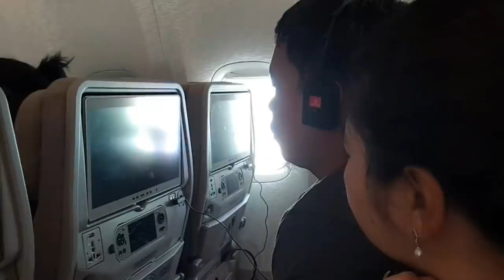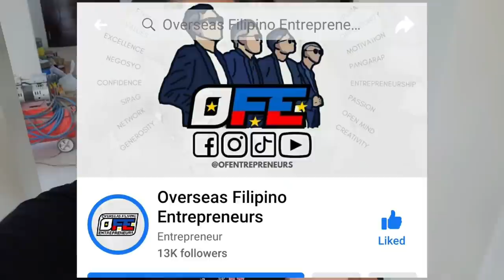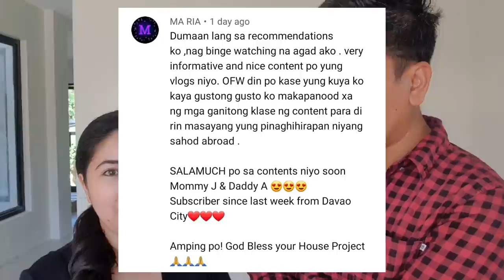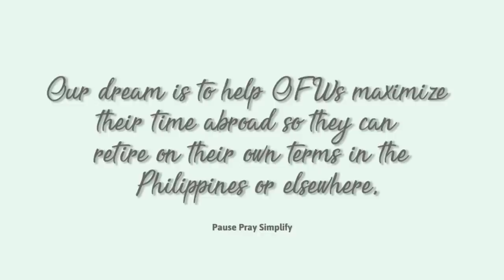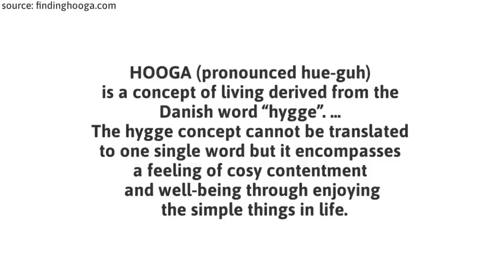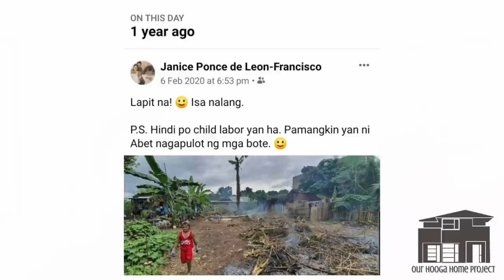House Building Philippines | Wk 39 TILES ARE DONE + GATE INSTALLATION | Retired OFW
TILES ARE DONE + GATE INSTALLATION | Week 39

Hello mga Tangay! PRAISE GOD!! We're finally done installing the wood-look tiles in the common areas and the hallway on the second floor.

Our amazing painters are done painting our exterior walls as well. Bro Danny and Ivan have started work on the Gate. We had a scare this week because our Team said two men were spotted at the back of our property. They were seen checking out the house at midnight. There are talks of incidents of burglaries in the area. Hopefully, these are not the guys who did it. The LORD is with us. We will not be moved.

XO,
JaBet

P.S. Our community is growing!!! We are now 3,000! Praise the Lord!!! LetsGROWpaMORE​

CHAPTERS:
0:00 - Introduction
1:20 - Progress on the 2nd Floor Tile Installation and Applying the Final Coat of Paint
2:14 - Downspout Installation
3:08 - More Progress: Tiles, Kitchen Cabinets, Exterior Wall Paint
4:24 - Tiles are DONE!!!
5:52 - Burglary scare
8:48 - More work at Balai Biyaya
9:44 - What I do when Overwhelmed and Stressed? Pause, Pray, Simplify
13:37 - Update on the Exterior Walls/Pocket Garden
15:58 - The house we Love So Much + Our Home Build Timeline
17:13 - Work on the Gate Begins
18:44 - MY STORY AS AN OFW INVESTOR: Collaboration with OFE
20:09 - Work on our Gate continues + Other Updates
21:20 - Welcoming our New Tangays: 3,000 Subscriber Update
23:41 - Q&A: What Brand of Paint We're Using on our Walls, Kitchen Cabinet

OTHER VIDEOS IN OUR CHANNEL:
Our Home Build Journey
➡️ Follow our journey!!! :) Weekly Video Updates go live every MONDAY/TUESDAY.

PABILI NG LUPA SERIES: An OFW's Foolproof Guide to BUYING Residential Land

SPECIAL THANKS FOR THE MUSIC:
Track: Bamboo